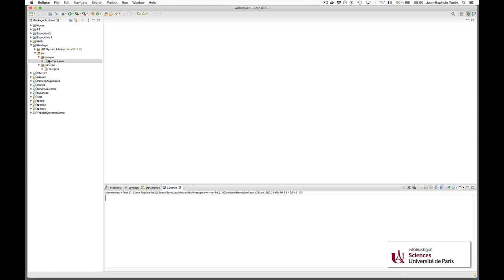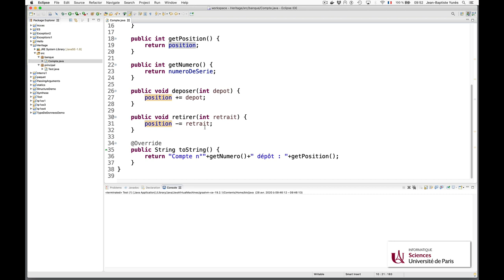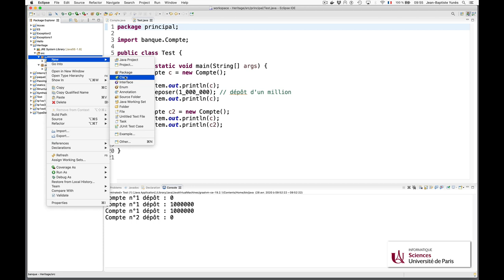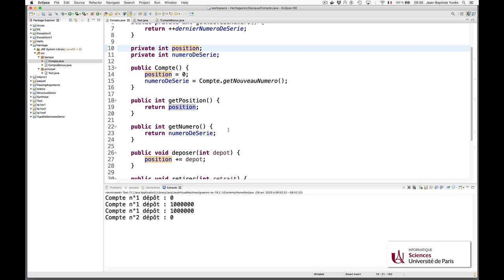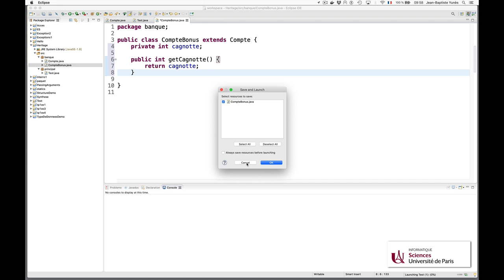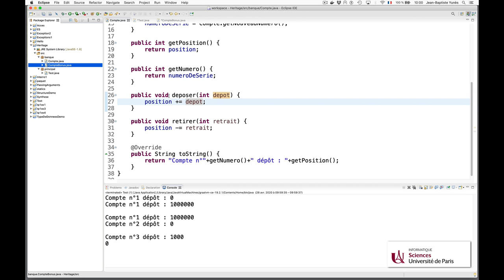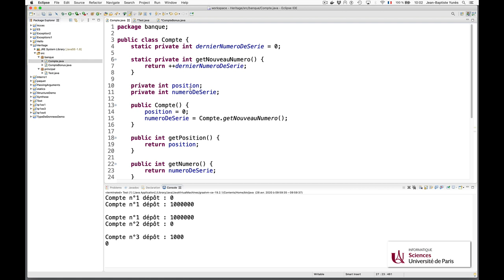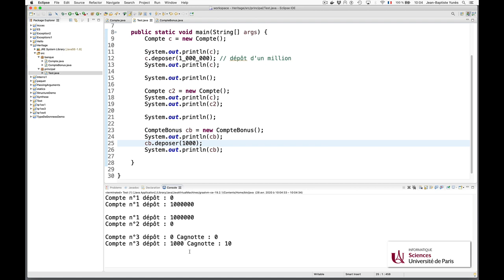Cours Java (18) : l'héritage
L’héritage comme extension structurelle et fonctionnelle
extends, @Override